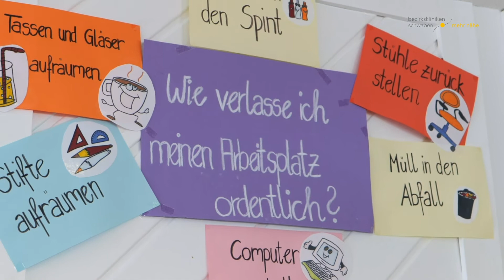RPK Schwaben in Kempten - Arbeitsbereiche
In diesem Video stellen wir Ihnen die verschiedenen Arbeitsbereiche der RPK Schwaben, Fachbereich Rehabilitation, in Kempten vor.

Inhalt:
00:00 - Intro
00:08 - Begrüßung
00:24 - Orientierungsbereich
00:57 - Entscheidungsphase für einen Bereich
01:20 - Holzbereich
03:33 - Metallbereich
04:44 - Hauswirtschaftsbereich
05:26 - Kaufmännischer Bereich
07:00 - Praktikumsstellen
07:25 - Kontaktdaten